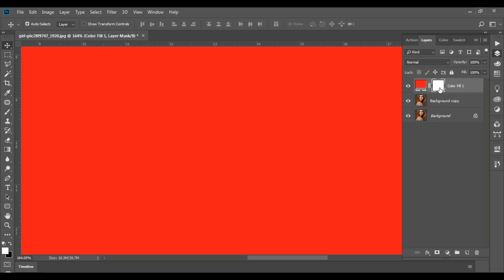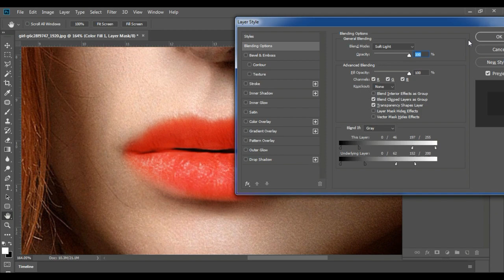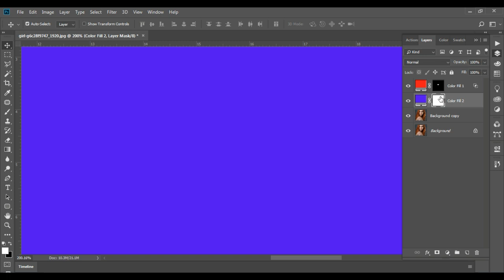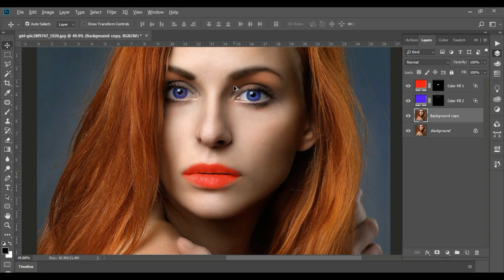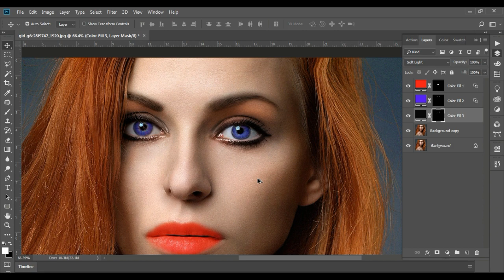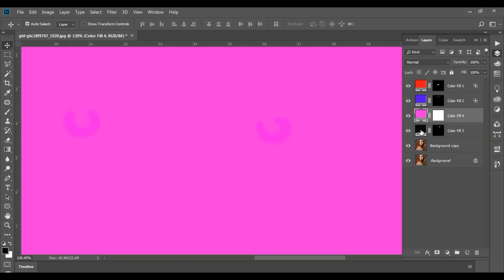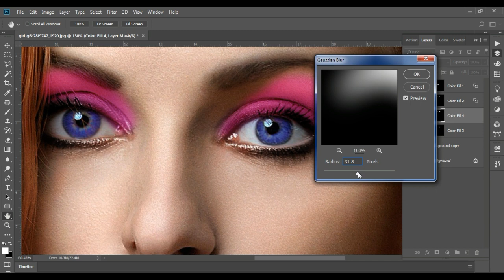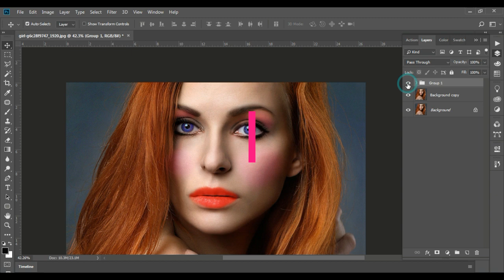Quick Skin Smoothing in Photoshop |Quick and Easy Skin : A Step-by-Step Tutorial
In this tutorial, we will show you a quick and easy way to smooth out skin in Photoshop. We'll cover how to use the Clone Stamp tool and the Healing Brush tool to remove blemishes and wrinkles, as well as how to use the Blur tool to soften any remaining roughness. By the end of this tutorial, you'll have all the skills you need to create a flawless, smooth complexion in your photos.
complete Topic
Skin smoothing
Photoshop tutorial
Blur tool
Blemish removal
Wrinkle reduction
Photo editing
Beauty retouching
Portrait photography
Digital art
Adobe Photoshop